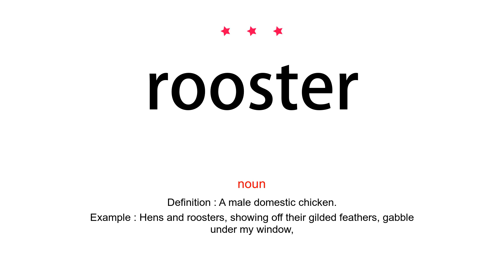How to pronounce rooster - Vocab Today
The pronunciation of the word rooster in Amercian accent is demonstrated in this video. If the word is from another language, such as brand name, it will be pronounced in its original language. Based on the word frequency, this is of 3 stars difficulty.

The word rooster has the following meanings:
1. (noun)
Definition : A male domestic chicken.
Example : Hens and roosters, showing off their gilded feathers, gabble under my window,